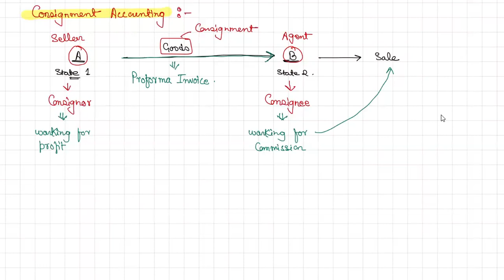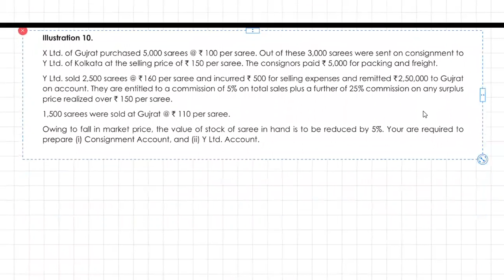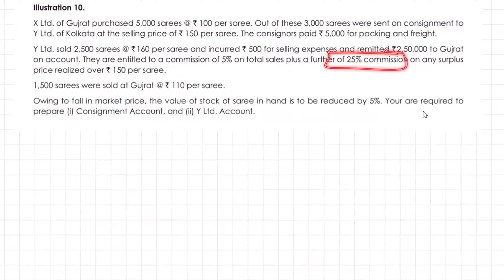FA Session (Consignment-1) For CMA Inter June 23 Exams